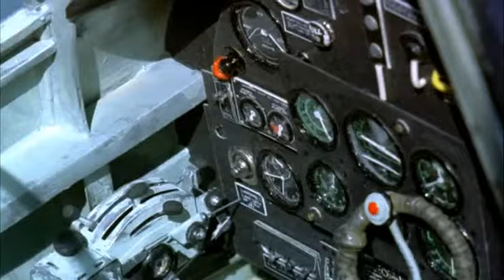Wings & Things Clip 2